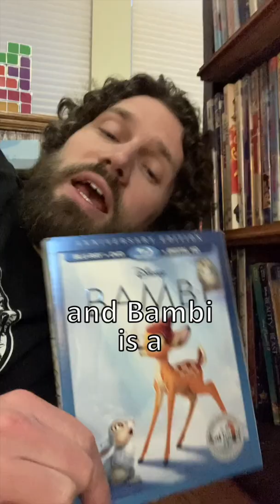Bambi - Micro Review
A quick review of a movie from my collection: Bambi (1942) starring Hardie Albright, Stan Alexander, Babette Audrey, and Peter Behn.

Walt Disney's Bambi: